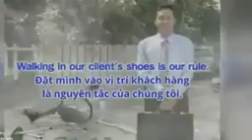Hãy đặt mình vào vị trí của người khác